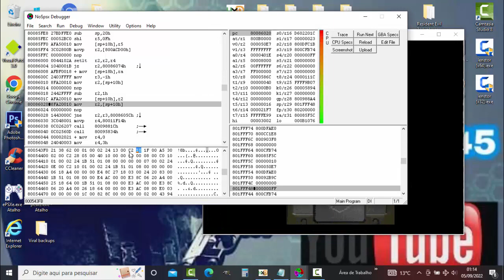enemies RE2 PS1